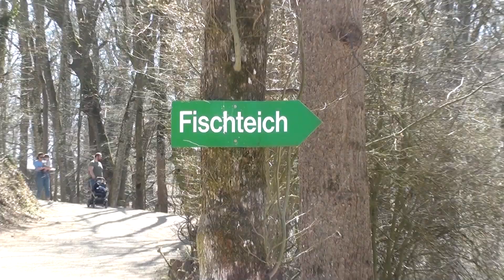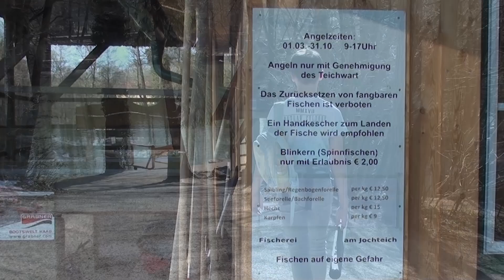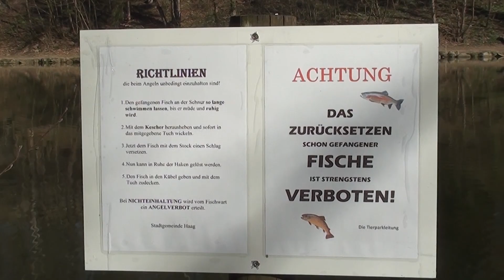Forellenangeln - Angeln im Zoo | Fischen im Tierpark auf Forellen & Saibling | Catch & Cook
Forellenangeln im Tierpark - Mission: Angeln im Zoo
Wir waren vor kurzem im Tierpark in Haag und haben dort einmal versucht Fische zu fangen.
Angeln im Tierpark!? Geht das?
Ja "Angeln im Tierpark" das kann man machen!
Natürlich nicht überall und es ist sicher auch nicht jedermanns Sache in einem Zoo zu fischen, aber im Tierpark Stadt Haag ist es möglich.

Erst vor kurzem haben wir ein Video zum Thema "Forellenangeln" veröffentlicht in welchem  wir ganz gut gezeigt haben wie leicht es sein kann Forellen zu fangen.
Wenn ihr dieses Angelvideo noch nicht kennt und Forellenangeln für euch ein interessantes Thema ist, schaut es euch doch bitte (in voller Länge!!! Es gibt wirklich einiges verschiedenes zu sehen) an:

Wir haben in diesem "Forellenangeln am Teich - Angeln auf Forelle - verschiedene Köder und Montagen - Biss auf Biss!"  Video gezeigt wie einfach es sein kann Forellen mit verschiedenen Ködern in einem Teich (in dem Fall unserem eigenem privaten Teich im Garten) zu fangen.
Dieses Forellenangeln-Video hat sehr unterschiedliche Reaktionen ausgelöst, die uns teilweise erstaunt haben. Deshalb  haben wir dann in den Tierpark Haag einen Ausflug gemacht, uns den Zoo angesehen und da man hier auch auf Forellen angeln kann, die Zeit dabei genutzt dort auch ca. 1 Stunde auf Forellen zu angeln.

Die meisten Forellen und Saiblinge fängt man dort mit Pose und Teig.
Wir haben uns für die an diesem Teich schwierigere Methode, Spinnfischen entschieden.

►►Wir bleiben dabei:
Angeln auf Forellen in einem Teich oder Forellensee kann wirklich Spaß machen, besonders schwer ist es aber nicht. Aber seht selbst!

Neben dem Fischen im Forellensee bzw. Teich im Tierpark gibt es auch zu sehen, wie man Forellen und Saiblinge zubereiten kann. Diesmal mit Petersilkartoffel als Beilage. Denn am Fischteich im Tierpark muss man alle Fische mitnehmen.
Und Marc erzählt euch auch, ob ihm Forellen oder Saibling (in dem Fall Bachsailbling) besser schmecken.

In jedem Fall haben wir uns bemüht, euch wieder ein unterhaltsames Video zu präsentieren und wünschen euch gute Unterhaltung mit unserem Video "Forellenangeln - Angeln im Zoo - Fischen im Tierpark auf Forellen & Saibling - Catch & Cook".

►► Wenn euch unser Angelvideo gefällt bzw. interessant für euch ist, lasst bitte ein "Like" und einen Kommentar da - Wir freuen uns sehr darüber!

Ihr erhaltet dann eine Benachrichtigung bei jedem neuen Video!

Angeln & Fischen - Karpfenangeln, Forellenangeln, Raubfischangeln & Co

Angeln - Fischen auf Karpfen, Forellen, Barben, Wels, Zander & Co

▬▬ Angeln in Österreich  ▬▬
Informationen zum Thema "Angeln in Österreich" inklusive Schonzeiten, Fischereibestimmungen aus allen Bundesländern, sowie nützliche Links zu Wasserstandsmeldungen und Fischereigesetzen.
Außerdem findet ihr Detailinformationen zu Angelrevieren in Österreich und vieles mehr auf unserer Homepage: